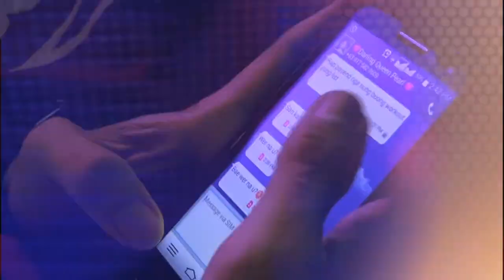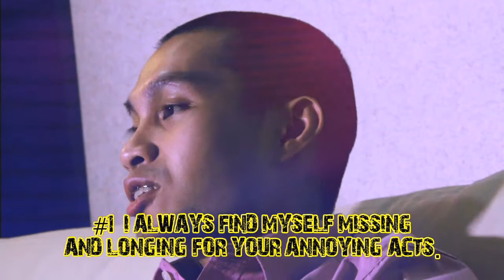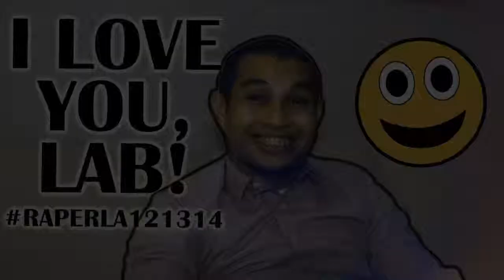7 ANNOYING THINGS - RAPERLA121314 -